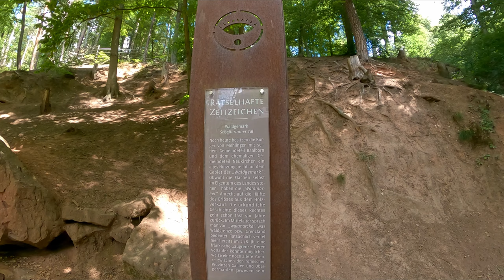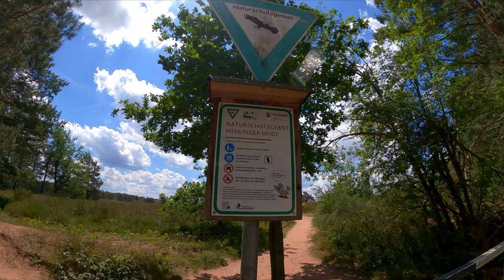vlog#27 wrzosowiska Mehlinger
Wycieczka do wrzosowisk  (Mehlinger Heide) oraz Hochfels